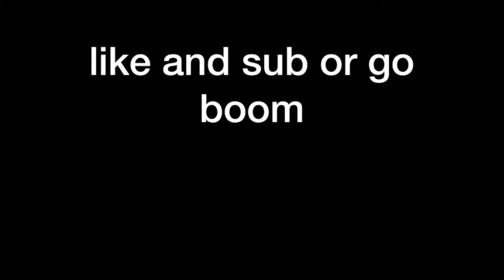Discussing the Newly Announced Pokemon Games (Minecraft Minigames - Parkour Pyramid 18)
Today Luke and I discuss our thoughts on the new Pokemon games that were announced, like Brilliant Diamond, Shining Pearl, and Pokemon Legends. Enjoy!